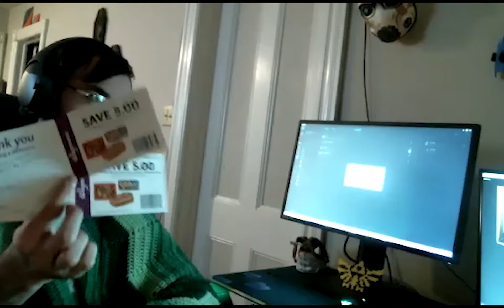Game Difficulty, Accessibility, and Among Us (Love, Life, and Other Reasons to Drink #9)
The boys talk about difficulty in games, Among us, and much much more.